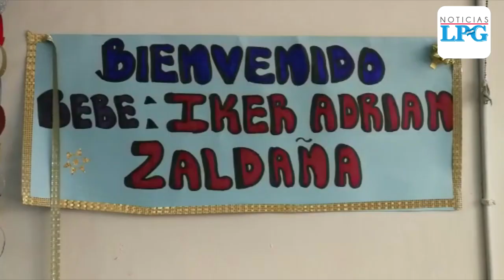Ellos son las madres que trajeron al mundo a los primeros bebés de 2019